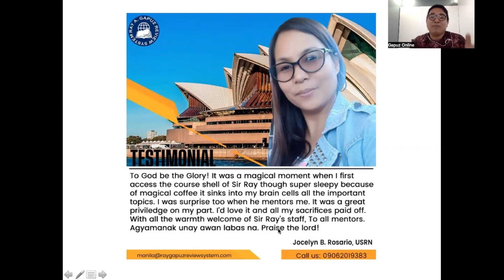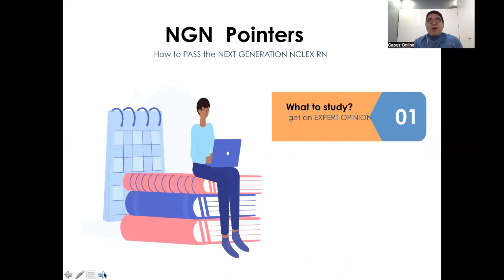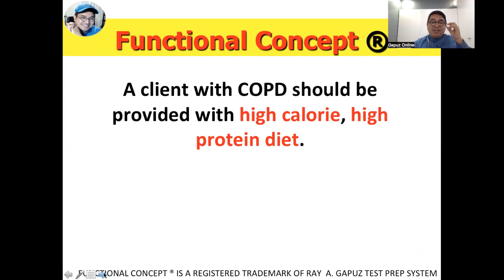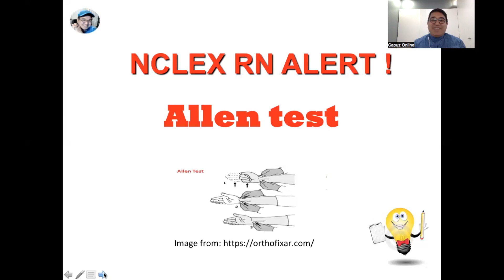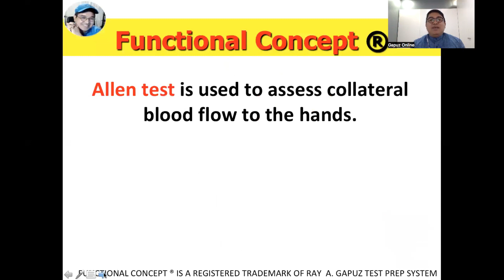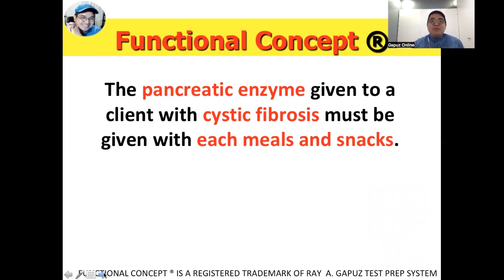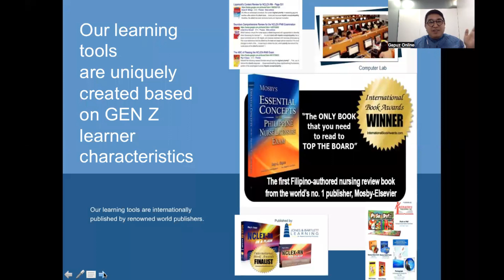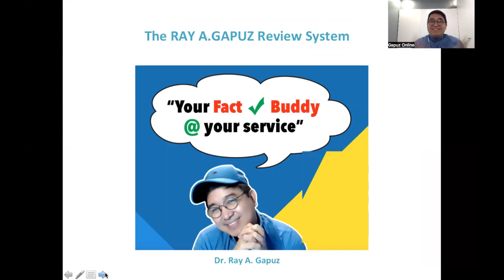NCLEX Gapuz Mentors: NEXT GENERATION NCLEX RN POINTERS - 16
In this video-Mentor Ray, your Fact Check Buddy shares his innovative and simple way of understanding copd AllenTest , CysticFibrosis . A sample NCLEX RN- Style question is integrated in the discussion. Watch, listen and learn with Mentor Ray.